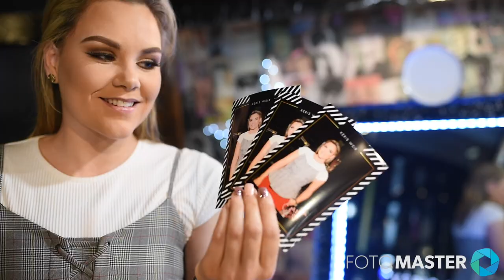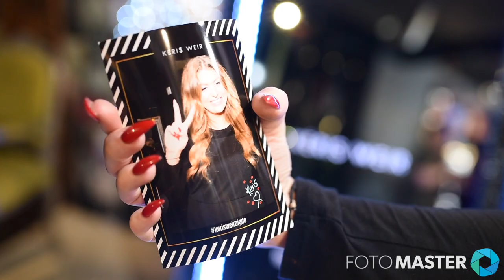Mirror Me Booth Retail Activation: Hair Salon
Retail activation video of the Mirror Me Booth; Foto Master's magical photo booth, used to take "selfie" fun to a whole new level at this hair salon.